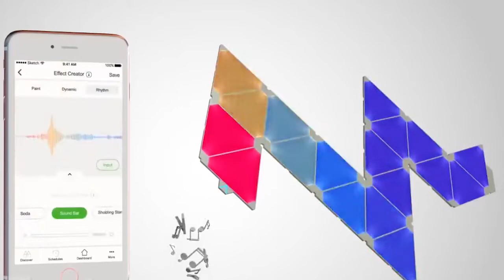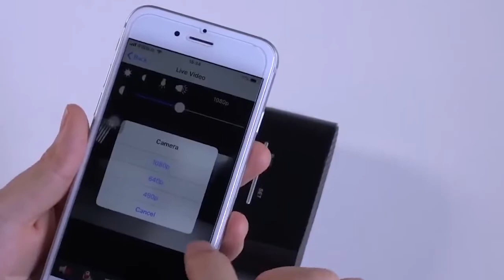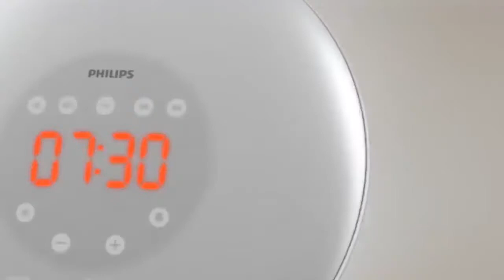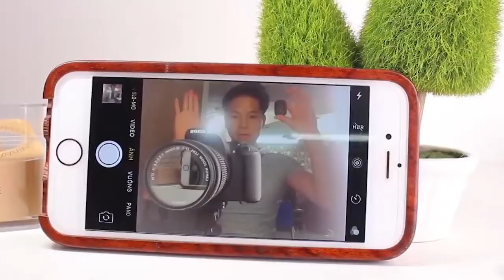10 AWESOME and COOLEST Amazon GADGETS For Your ROOM||New GADGETS & INVENTION 2021||All Latest Gadget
• Today we’ve prepared a selection of 10 gadgets that will make your room look cool!
• Useful inventions that you should know about. Gadgets that are worth buying. Useful Gadgets for Your Everyday Life.
• daily life useful gadgets, gadgets we use in our daily life, useful gadgets for the home, useful tech gadgets Page navigation, useful gadgets for students, coolest tech.
• Which invention did you like best? Write in the comments. You Can Know About The All Latest Gadgets

# Gadgets in Amazon
# Coolest Gadgets